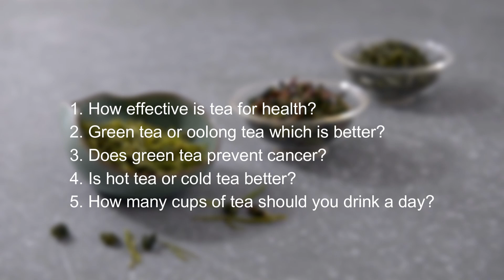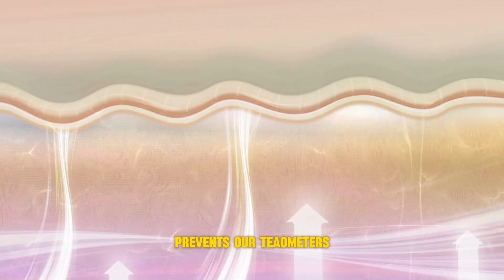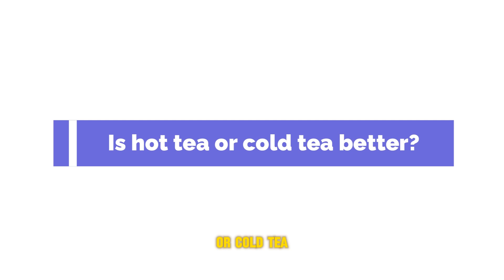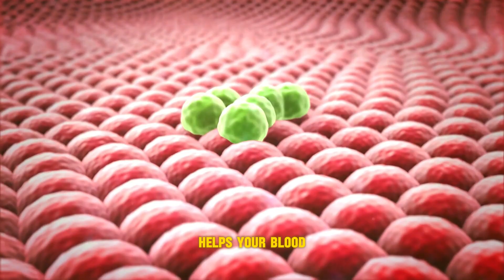Can Green Tea Prevent Cancer? Expert Insights Dr. William Li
Does Green Tea really FIGHT CANCER? From Research Scientist Dr. William Li

Tea and green tea are a favorite drink of many people, but not everyone knows its full effects.
In this video we will learn more about tea and green tea as well as oolong tea, in this interesting video we will learn from Dr. William Li, medical doctor, internal medicine specialist, research scientist, and New York Times bestselling author of Eat to Beat Disease and Eat to Beat Your Diet.

Video content is as follows:

00:37 How effective is tea for health?
03:41 Green tea or oolong tea which is better?
05:34 Does green tea prevent cancer?
06:34 Is hot tea or cold tea better?
08:50 How many cups of tea should you drink a day?

ABOUT BELLYFATZONE CHANNEL:
Bellyfatzone is a useful channel to share content to help people lose weight safely, increase body performance, and fight aging based on scientific studies, from doctors, from real-life experts who have done it successfully, true justice. 😍😍